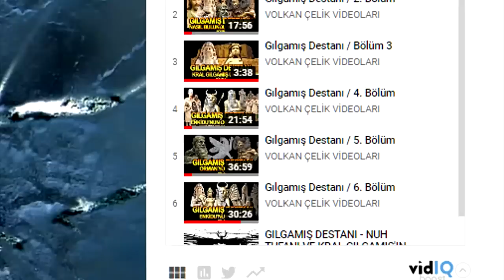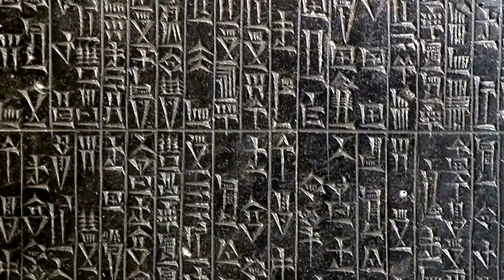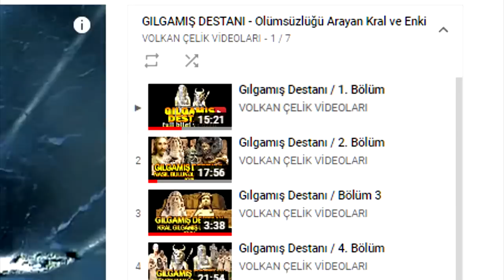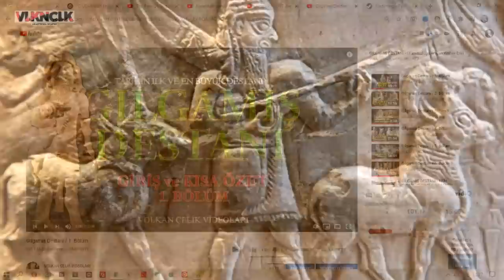Gılgamış Destanı Ne Anlatıyor? Enki Enlil Ve Gılgamış'ın Evi Ziggurat mı? Enkidu Kim?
Dünyaya yayılmış olan ve dünyanın ilk destanı ünvanı olan Gılgamış destanında ne anlatılıyor ? Kral Gılgamış iyi mi kötü mü ? Enkidu ile neler yapıyor ? Anunnakiler ve 12 yargıç destanda var mı ? Enki Enlil Anu İştar Kral Gılgamış için ne yapıyorlar ? Peki Kral Gılgamış nerede yaşıyor ? Hepsi ve daha fazlası videoda sizleri bekliyor.